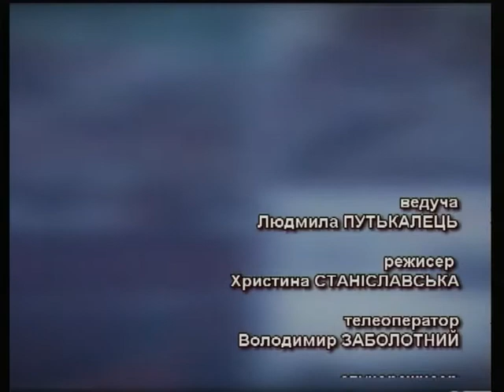Тема дня - Перерахунок пенсій